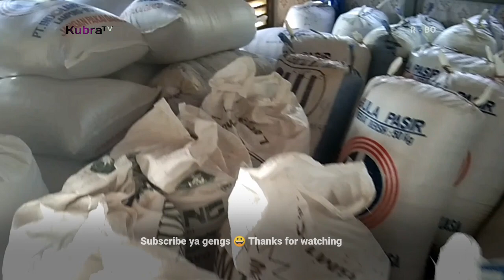🔴 BUDIDAYA KANGKUNG & KACANG MEKAH || Bapak Sumardi Desa Olak olak || KubraTV jalan jalan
Baiklah para pecinta channel KubraTV di mana pun anda berada. kali ini kami akan meliput dari pada bapak Sumardi yang sedang bercocok tanam seperti kangkung dan kacang Mekah.

saksikan video nya sampai selesai ya geng 😃
Saksikan video video lainya di KubraTV
K-UPDATE 👇👇
KubraTV  : Berbagi
KubraTV  : jalan jalan
KubraTV  : Cover
KubraTV  : Komedi

Penasehat KubraTV    : Zakaria zack
Kameramen KubraTV : Syafarudin
Editor KubraTV             : Sadewa Ramadhana